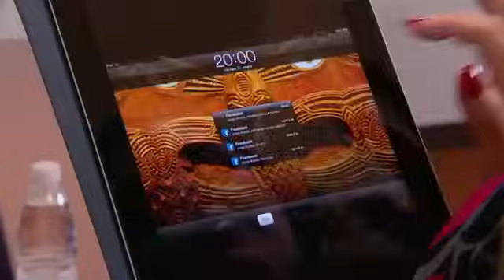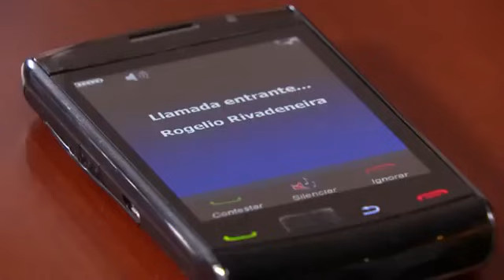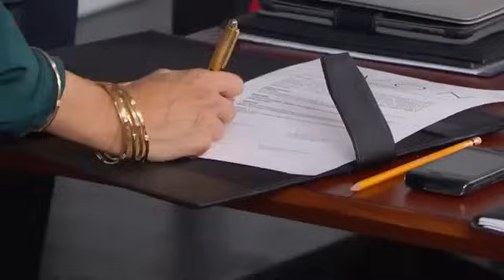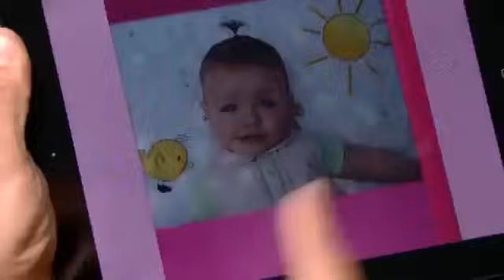Porque el amor manda capitulo 79 2/2